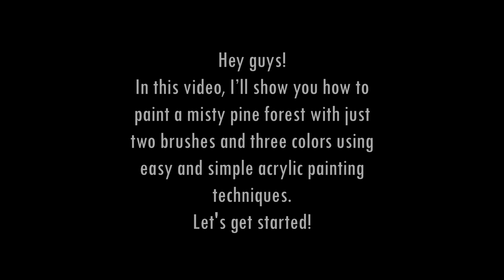Easy Misty Forest for Beginners | Acrylic Painting Tutorial Step by Step ( ENG SUB )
How to paint a misty pine forest with only two brushes and three colors using easy and simple acrylic painting techniques for beginners.

I hope you like this misty pine forest acrylic painting tutorial for beginners step by step.

Materials:

18x24 cm canvas (~7x9 in)

Brushes:

Flat brush
Bristle Fan brush

Colors:

White
Black
Blue (any)